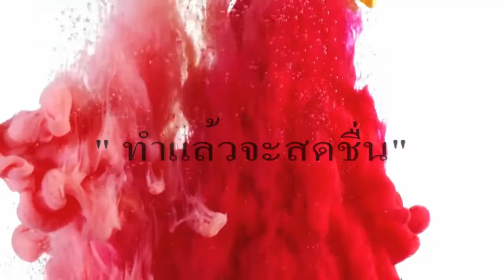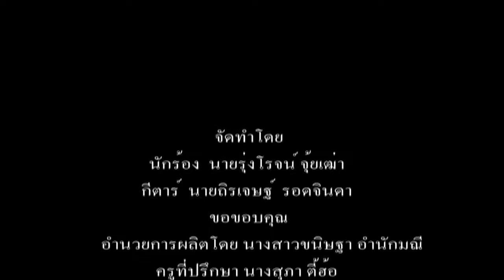ไนซ์ & อาร์ม -ทำแล้วจะสดชื่น [OFFICIAL MV]ทำนองของ เจนนี่ ได้หมดถ้าสดชื่น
เนื้อเพลง…ทำแล้วจะสดชื่น ( ทางการ )
ประกันชีวิต และ พ.ร.บ. นั้นดีอย่างไร
 คุณอาจมีอันตราย หรือว่าโรคร้าย
 แต่พวกเขาจะคุ้มครอง
 จะเป็นผู้หญิง หรือผู้ชายเขาก็ไม่เกี่ยวกัน
 ทำได้ทั้งนั้น คุ้มครองเหมือนกัน ประกันและ พ.ร.บ.
ทำแล้วดีอย่างไร พ.ร.บ.และประกัน
ถ้าคุณเป็นโรคความดัน หรือรถชนกัน เรื่องเงินต้องมีปัญหา
 คุณควรจะมี ประกัน พ.ร.บ. ควบคู่ด้วยกัน  ถ้าเกิดเหตุการณ์อย่างฉับพลัน…รับรองสบายใจ
จะเป็นรถหรือเป็นตัวของคุณ
 ถ้ามีเหตุการณ์ชุลมุน เหตุร้ายก็เกิดขึ้นได้ ถ้าไม่ได้ทำประกันไว้
คุณต้องจ่ายเงินเอง
จะมีรถ คันราคาเป็นล้านๆ ไม่มี พ.ร.บ. ก็ไม่ผ่าน
ชนสองสามครั้งก็จะพัง ถ้าขาดทั้งสองอย่างนี้…ก็ไม่มีการคุ้มครอง
แนวทางที่ดี…คุณควร…มีสองอย่างนี้เก็บไว้
เขาคุ้มครองเรายามไม่สบาย เฮ้อ… ถ้าคุณเสียชีวิตไปก็ได้เบี้ยประกัน

เนื้อเพลง…ทำแล้วจะสดชื่น
ประกันชีวิต และ พ.ร.บ.นั้นดียังไง
 แต่พวกเค้าจะคุ้มครอง
ทำแล้วดียังไง พ.ร.บ.และประกัน
ชนสองสามทีกะเสร็จดี ถ้าขาดทั้งสองอย่างนี้…ก็ไม่มีการคุ้มครอง
เขาคุ้มครองเรายามไม่บาย เฮ้อ… ถ้าคุณตายไปก็ได้เบี้ยประกัน